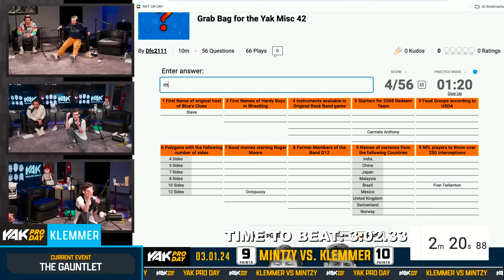The Highlights of Mintzy and Klemmer's Pro Day | Best of The Yak 3-1-24